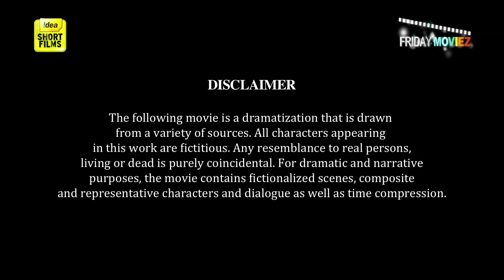Idea Short Films -Who's There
A small boy comes face to face with fear when he sees someone in his room.